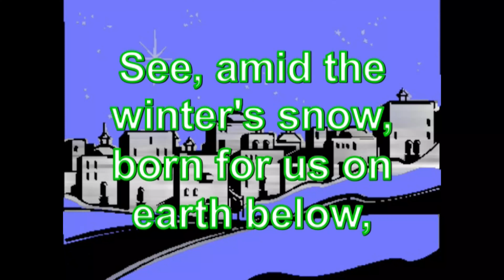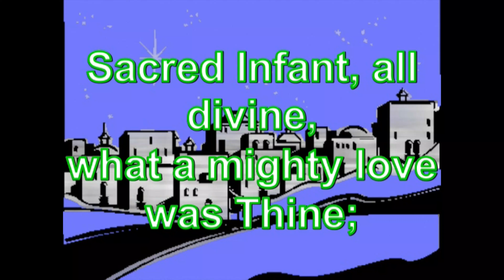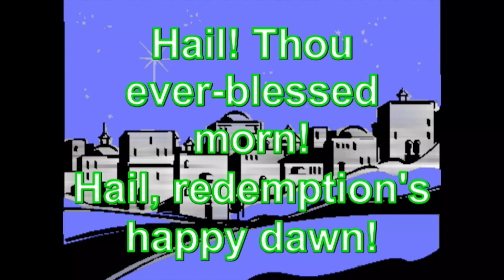See Amid the Winter’s Snow performed by Old St. Paul’s Anglican Church Choir.